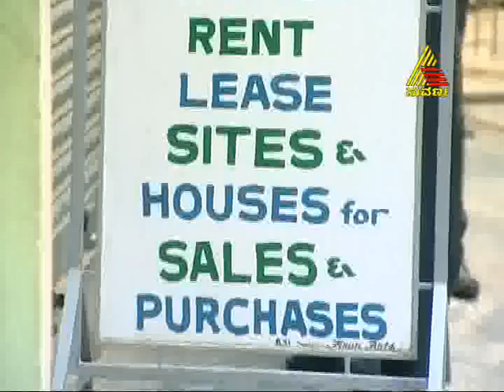Pallavi Anu Pallavi - Pallavi Anupallavi - Episode - 256 - 20.6.13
Story of Nandini and Kishore.
Kishore, an unmarried wealthy businessman who still is in love with Nandini who happens to be his first love.Nandini, is a widower with a daughter. Her husband dies in an accident.
The story is about how fate brings them together in a nuptial relationship